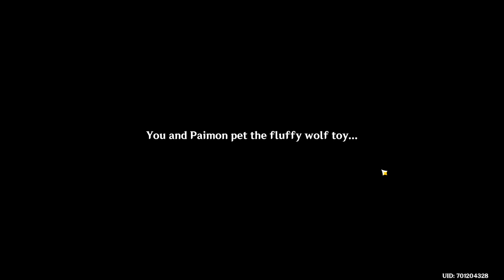Genshin Impact 2024 ep 19 2024 | Diluc & Nilou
Playing Genshin Impact in 2024

RETALIATION PROJECT

USE CODE SHUXHOP

CODE SHUXHOP

GYMWEAR